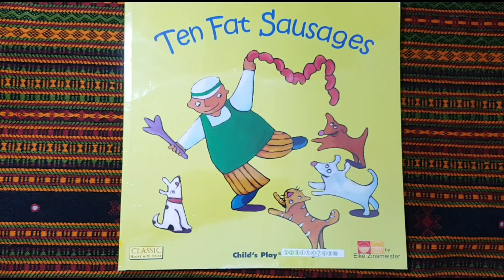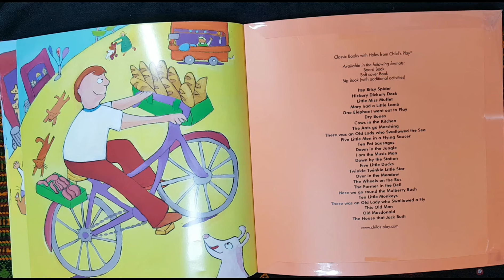Ten fat sausages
Ten fat sausages read aloud
Ten fat sausages by Elke Zinsmeister